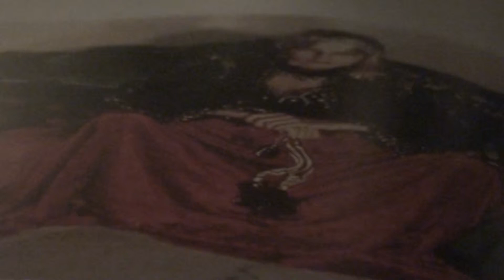IRISH BOUZOUKI IN BELLY DANCE-JOHN BAKALIS-2012